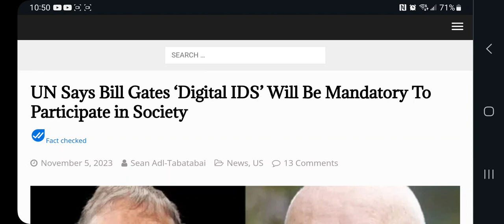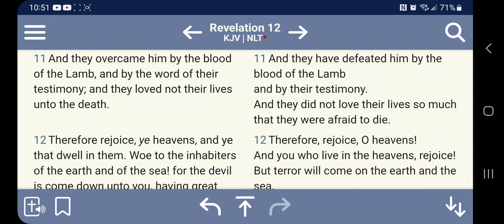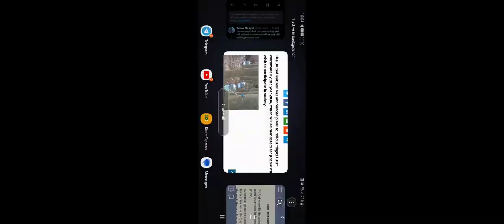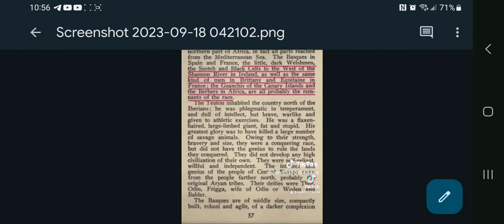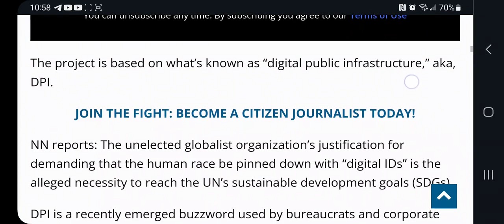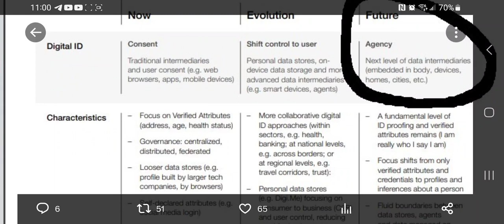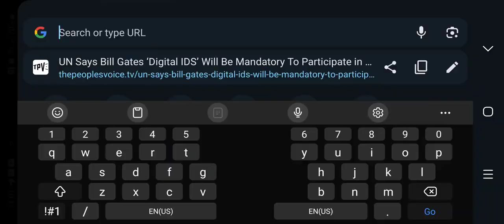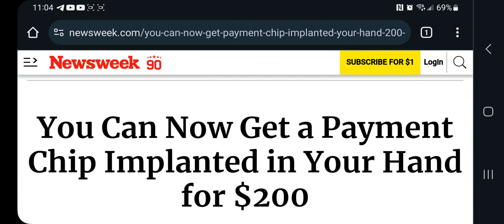Will Be Mandatory To Participate in Society